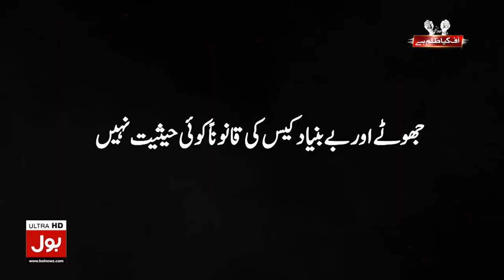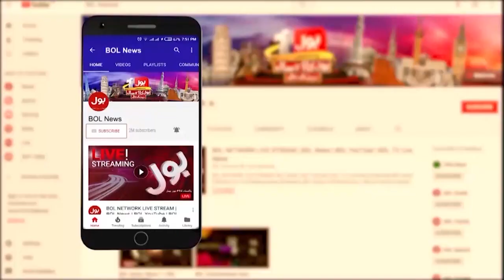Imran Khan Arrest Warrant | Court Big Order | Breaking News